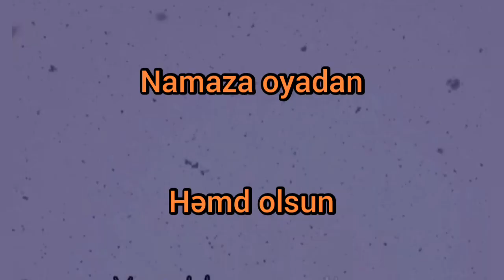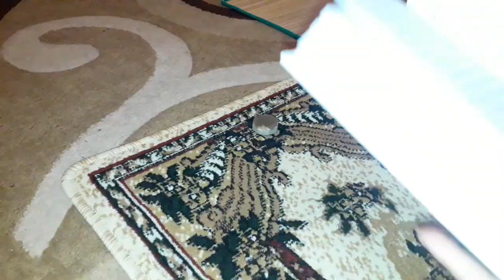İsraf etmədən səhər yeməyi.Qızımdan həyat dərsi.Hər kəs öz işində. Tonqal. Yemək.Ütü.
Şeiri dinləyən hər kəsdən xahiş edirəm Şəhidlərimizin ruhuna salavat göndərsin🤲